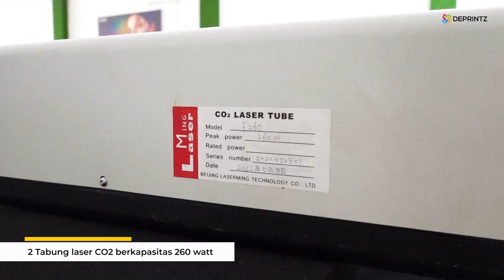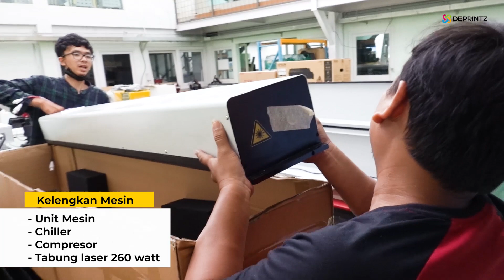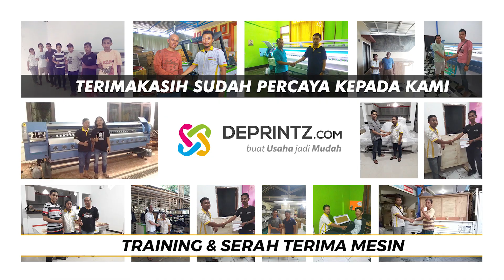Review Mesin Laser Metal, Non Metal Atlas TLM 1325M (Acrylic, Kayu, Stainless)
Kamu pengusaha interior, exterior, furniture, advertising??
mungkin mesin ini bisa membantu anda semakin sukses..
mesin yang bisa membuat produk dari bahan metal dan bahan non metal..
seperti motif interior, pagar stainless, advetising neon box, letter, dll
mau tau seperti apa kecanggian mesin ini??

Untuk informasi lebih lengkapnya silahkan tentang mesin ini, silahkan hub kontak dibawah ini : 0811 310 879 atau Klik